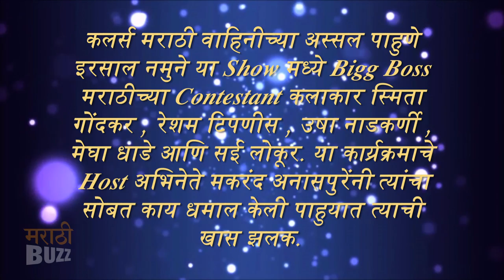Assal Pahune Irsal Namune | Smita Gondkar, Resham Tipnis & Usha Nadkarni | Colors Marathi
Bigg Boss Marathi season one female contestants Megha Dhade, Usha Nadkarni, Smita Gondkar, Resham Tipnis, Sai Lokur graced their presence in Colors Marathi chat show Assal Pahune Irsal Namune. Watch this video on Marathi Buzz!

Video Editor - Nitin Panchangane